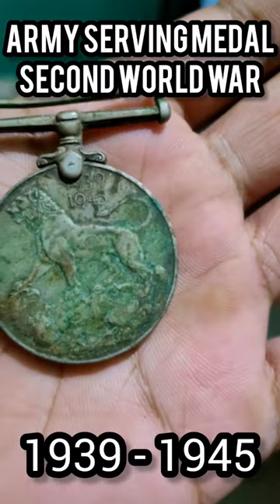WAR MEDAL 1939-1945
The War Medal 1939–1945 is a campaign medal which was instituted by the United Kingdom on 16 August 1945, for award to citizens of the British Commonwealth who had served full-time in the Armed Forces or the Merchant Navy for at least 28 days between 3 September 1939 and 2 September 1945.

The duration of the Second World War in Europe was from 3 September 1939 to 8 May 1945, while in the Pacific Theatre it continued until 2 September 1945. The War Medal 1939–1945 was instituted by the United Kingdom on 16 August 1945 and was awarded to all full-time personnel of the armed forces and Merchant Navy for serving for 28 days, irrespective of where they were serving, between 3 September 1939 and 2 September 1945 inclusive, the full duration of the Second World War. In the Merchant Navy, the 28 days had to have been served anywhere at sea.

During the Second World War (1939–1945), India was a part of the British Empire. British India officially declared war on Nazi Germany in September 1939.[1] India, as a part of the Allied Nations, sent over two and a half million soldiers to fight under British command against the Axis powers. India was also used as the base for American operations in support of China in the China Burma India Theater.